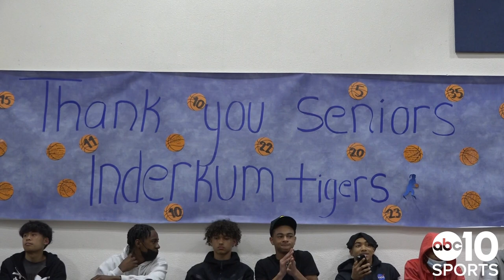Derrick Claxton's 39 points leads Inderkum Tigers over Granada Matadors 83-69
The Inderkum Tigers from Natomas got 39 points from senior star Derrick Claxton, who led them to a 83-69 victory over Livermore's Granada Matadors on Thursday night in the Boys Div. I NorCal Regional State Tournament.